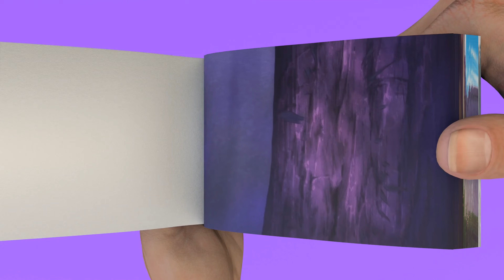Heroine saves beauty Flipbook